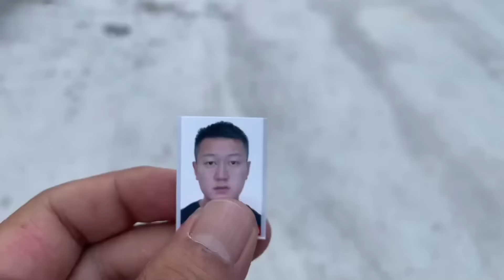49元自助餐，100多种菜品看的眼花缭乱，可真是吃爽了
哈喽，大家好！
每天实现一个小梦想，吃货的梦想有点多。
老夏，一个来自河南的90后小伙，有妻有子有房有车，
欢迎和老夏一起，开心生活，做开心的吃货
这里是老夏的官方频道，其余都是盗版哦~
欢迎大家前来举报！